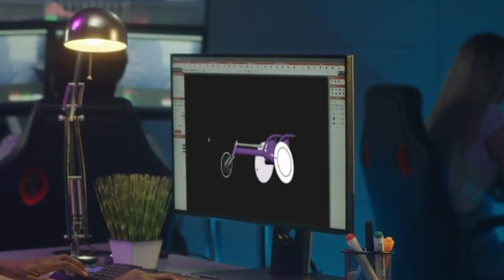ICIMS TRANSFORMATION Corporate promo